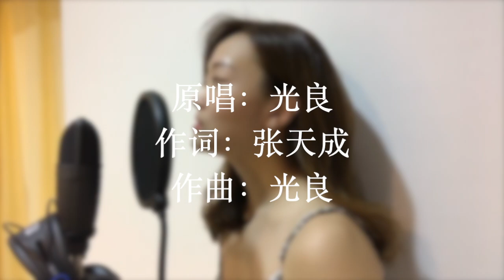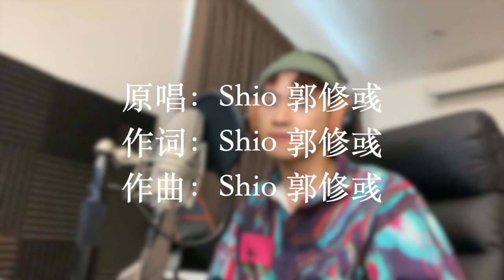马来西亚本地创作 (Collective Cover)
Collective cover by @eunicehoo95 @aaronjiam
Cover produced by @eunicehoo95
Track produced arranged by @aaronjiam
Video edited by @eunicehoo95